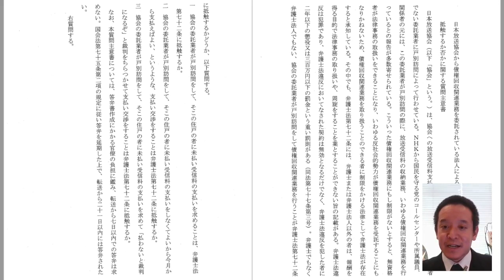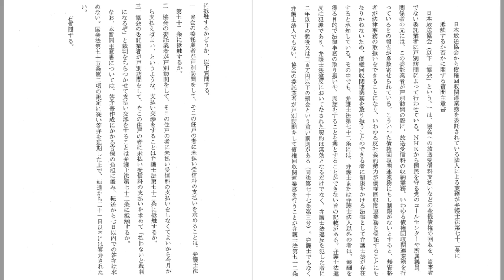NHK委託業者による受信料回収等の業務が弁護士法第72条に抵触する可能性についての質問質問主意書に対する答弁書が返ってきました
日本放送協会から債権回収関連業務を委託されている法人による業務が弁護士法第七十二条に抵触するか否かに関する質問主意書

【学歴】
1990年　京都市立大宅小学校卒業
1993年　京都市立大宅中学校卒業
1996年　洛南高等学校卒業
2001年　東京大学教育学部身体教育学コース卒業
2003年　東京大学大学院教育学研究科修士課程修了
2011年　京都大学医学部医学科卒業

2016年の東京都知事選挙の政見放送をきっかけにNHKから国民を守る党の活動を知りました。地方議会の選挙においてNHK問題の公約のみで当選者を出し続けていることに驚きつつも、自分も選挙に挑戦したいと考え、2018年上旬より党のお手伝いをさせてもらうようになりました。党の公認候補者として2019年に以下の選挙に挑戦しています。
2019年10月に立花孝志党首の参議院埼玉県選出議員補欠選挙への立候補による自動失職に伴い、参議院選挙の比例代表の名簿から繰り上げ当選となりました。現在参議院議員として活動しています。